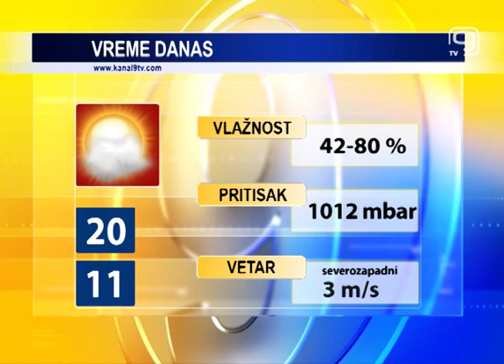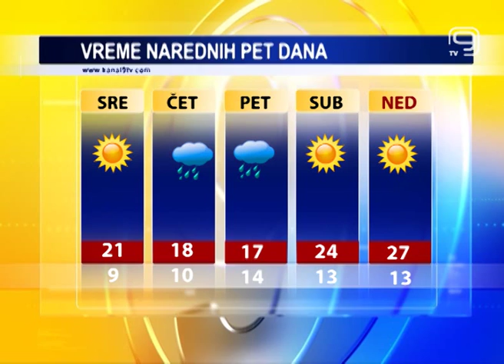TV KANAL 9, NOVI SAD: VREMENSKA, AGRO I BIOPROGNOZA 08.09.2015.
Danas u Novom Sadu umereno do potpuno oblačno vreme. Sutra više sunca i malo toplije, dok nas u četvrtak i petak očekuje značajno zahlađenje praćeno kišom.